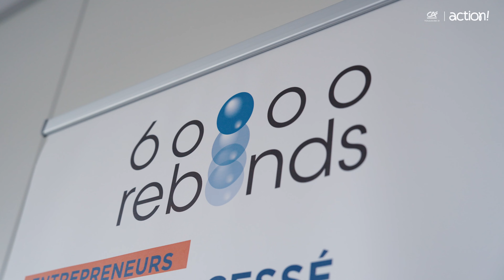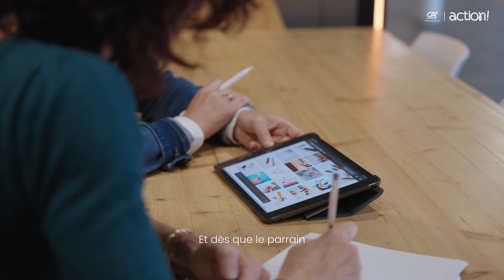ACTION ! - 60 000 Rebonds